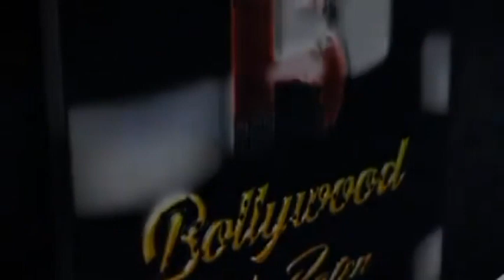Bigg Boss fame Somi Khan on song recording of Pohanchi Kalyanji Jaana "Teri Aankhon Ka Andaaz"